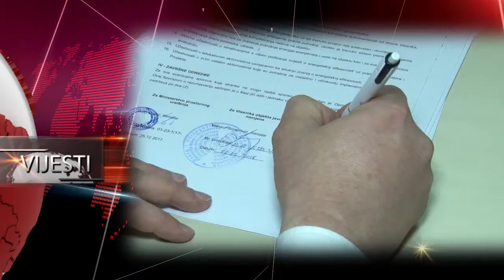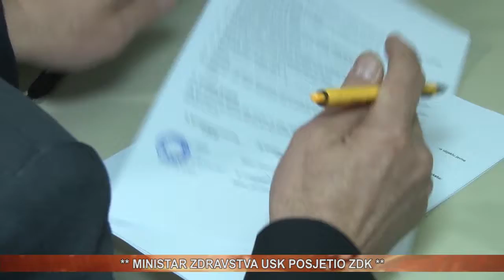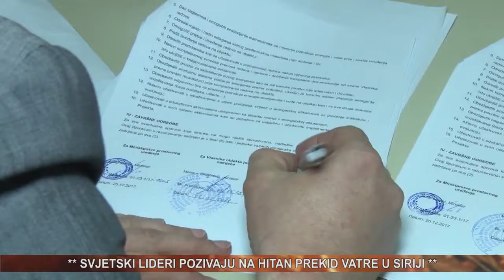vijesti 23 02 2018